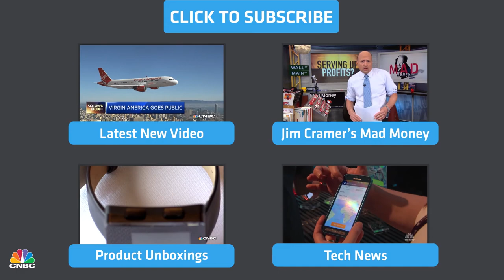Budweiser Asks You To Drink A Beer | CNBC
Discussing why Anheuser Busch has launched a generic beer campaign, with Patrick Hanlon, Thinktopia branding expert.